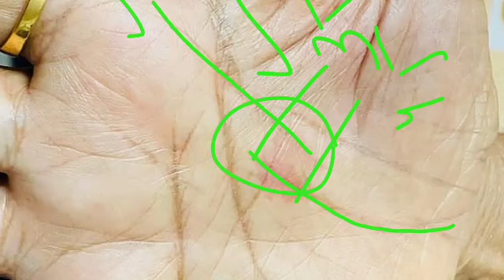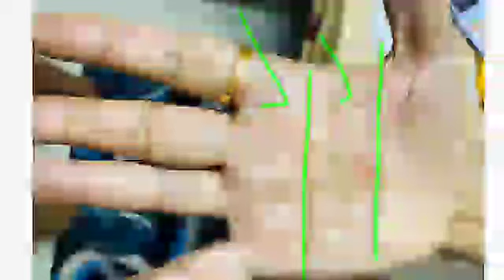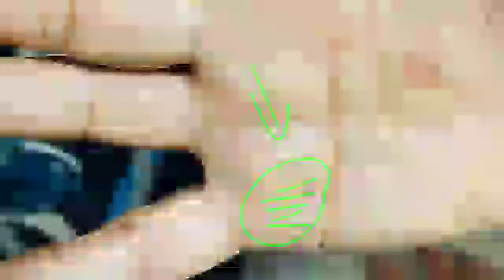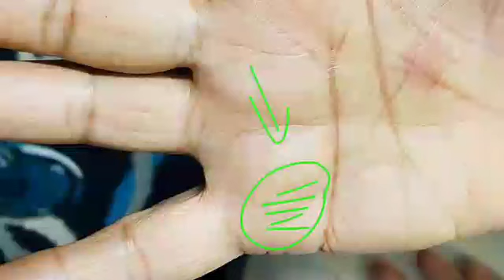Politics line in hand ! आगे और भी राजनीतिक लाभ मिलने के योग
the main points cover in this video are as follows - fateline luckline marriageline money line